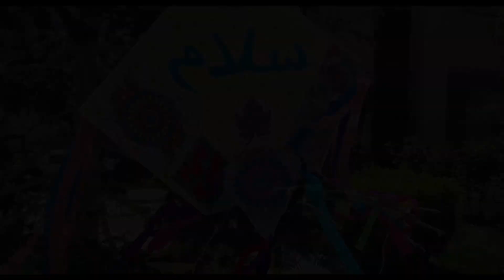Kite of Hope for Peace and Love-Upper-Elementary students